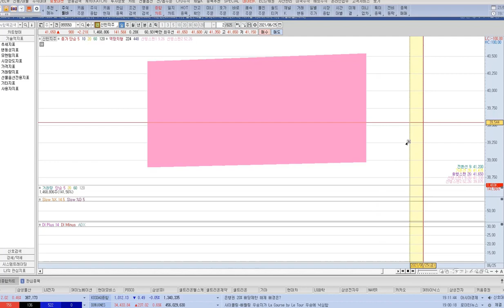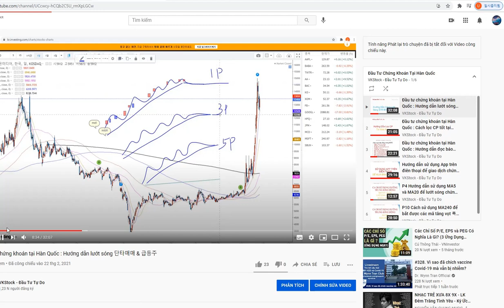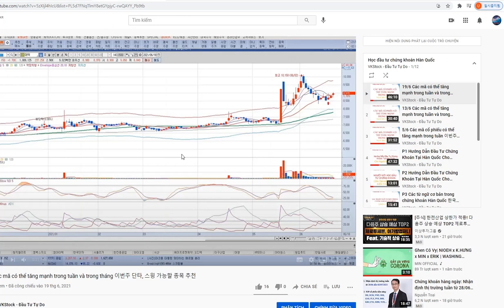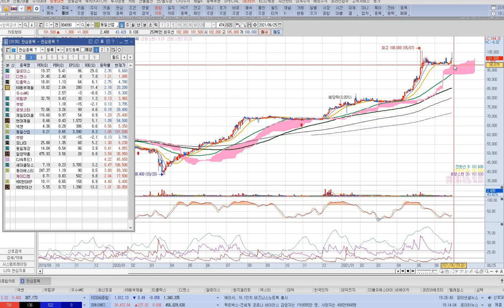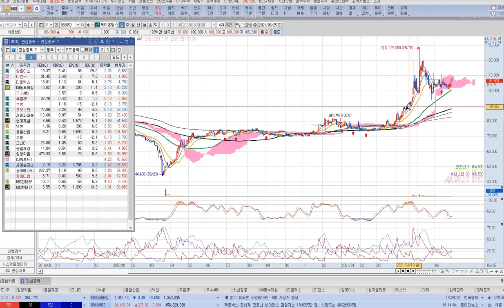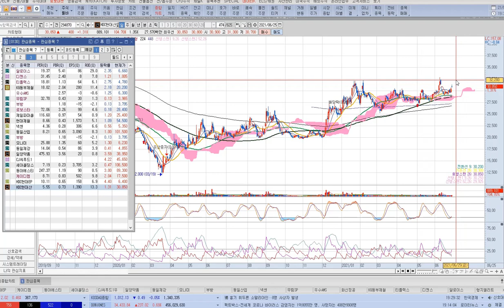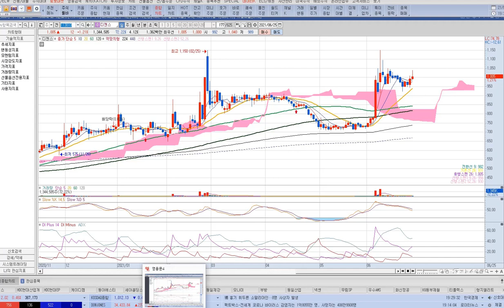26/6 Các mã có thể tăng mạnh trong tuần và trong tháng 이번주 단타, 스윙 가능할 종목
26/6  Các mã có thể tăng mạnh trong tuần và trong tháng 이번주 단타, 스윙 가능할 종목
Lưu ý đây chỉ là kết quả tham khảo, quan điểm cá nhân của mình. Không có bất kỳ khuyến nghị mua bán thao túng cổ phiếu trong video này.

Nhóm học đầu tư ngắn hạn cho các bạn mới tập đầu tư chứng khoán Hàn Quốc